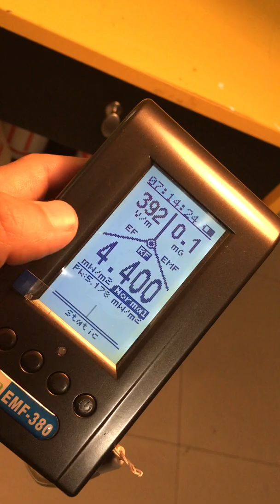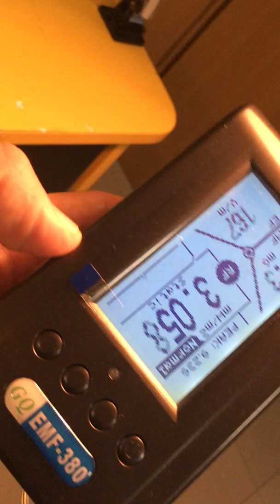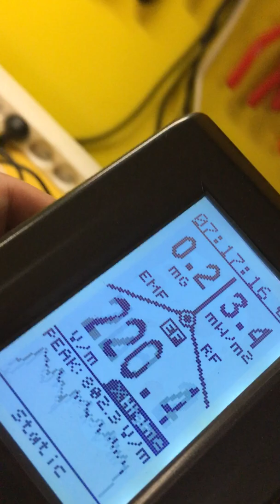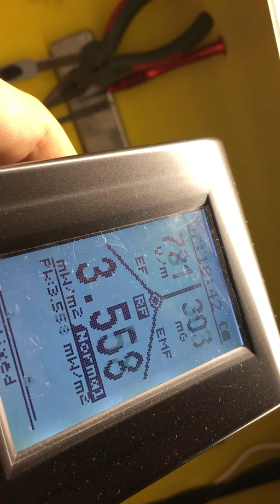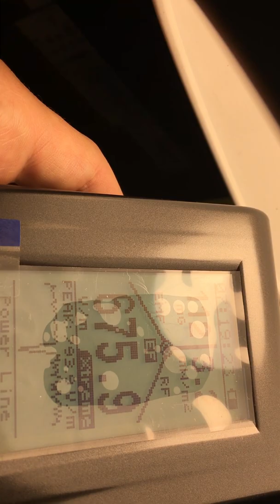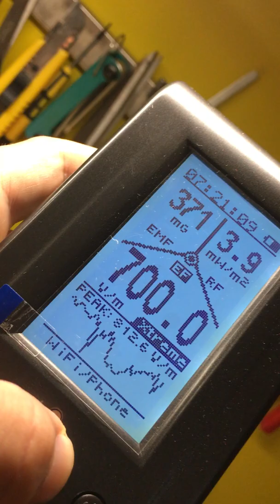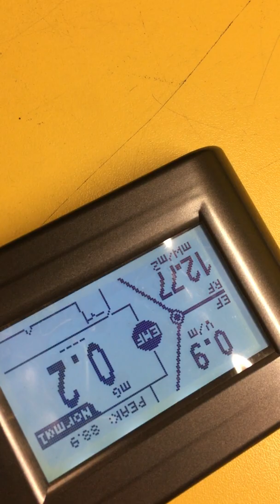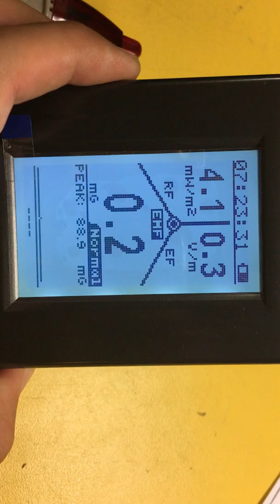Тест на осветление за EMF, MF, RF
Със спрени коментари, че аман от овчи мисли :)